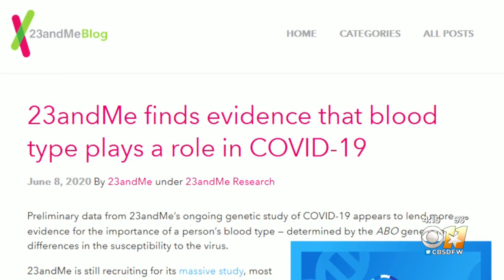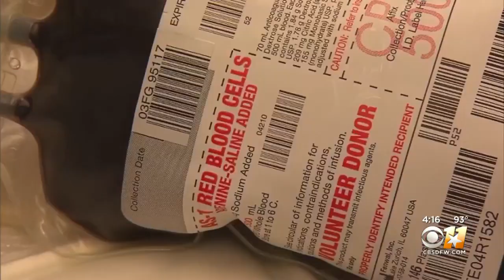Ones For Wellness: Blood Type May Play A Role In COVID-19 Susceptibility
What blood type you have may factor into how much you are at risk of contracting the coronavirus.